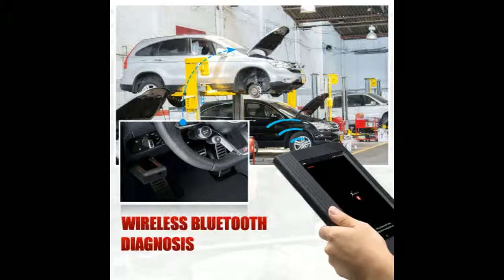Professional OBD2 Car Diagnostic Tool with key programmer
Today i will show You-  Professional OBD2 Car Diagnostic Tool with key programmer

Description:
Professional OBD2 Car Diagnostic Tool with key programmer For VW 4th 5th Immobilizer and Odometer adjustment.
X100 PAD2 Pro Professional OBD2 Car Diagnostic Tool with key programmer For VW 4th 5th Immobilizer and Odometer adjustment.
OBD2 Car Diagnostic Tool with key programmer For VW 4th 5th Immobilizer and Odometer adjustment.